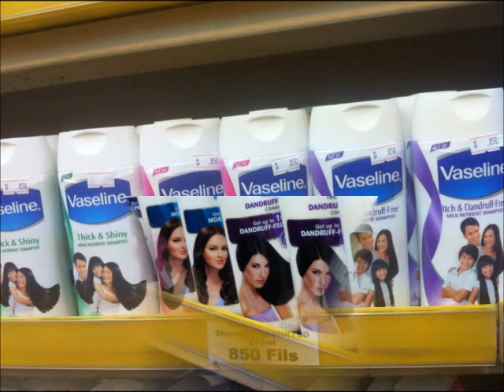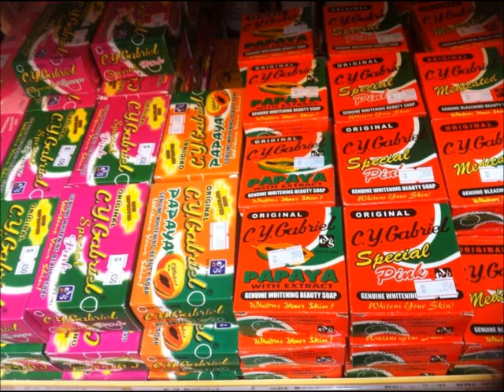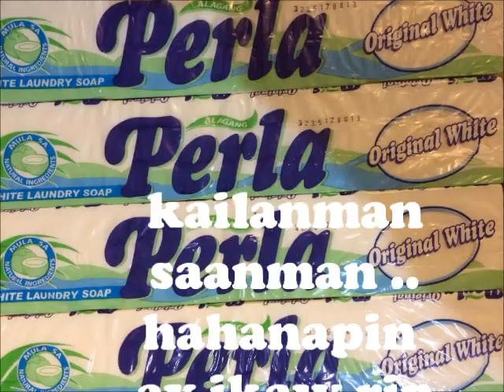Waleed pinoy Supermarket best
Tel No.: 25748403Mobile No.: 94041732
We are located at,SALEM MUBARAK STREET,BLOCK 4 AL-DEMNA ST.ROAD9 SALMIYA KUWAIT.

(BEHIND MC DONALD OR AL FANAR COMPLEX , NEAR TO EUREKA ELECTRONICS. FRONT OF AL MUHANA HOTEL.